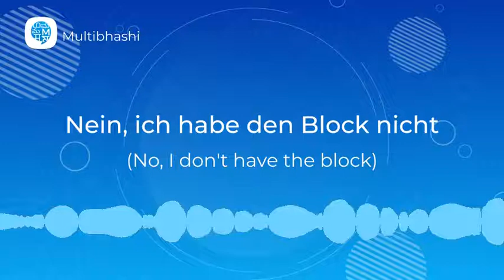How to pronounce 'Nein, ich habe den Block nicht' (No, I don't have the block)|German Pronunciation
"Hello all!
Our German word of the day is 'Nein, ich habe den Block nicht'
It means 'No, I don't have the block'